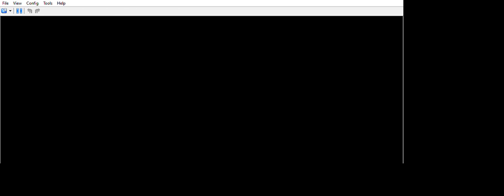... Pokémon Black 2 randomizer yes i disliked his uploads again.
... ... ... kind of boring from that individual or the person who is constantly hiding on the internet and be searching  uploads they can be disliking. Sigh Just started pokemon black 2 randomizer yesterday and already you must find something to dislike in the upload. Me i am having fun playing the pokemon black 2 randomizer and saying no to everything If you can´t handle it then leave and stop watching my uploads. What are you doing watching my channel and be leaving dislikes left and right on my uploads. Do i need to explain anything when even if i explain everything you will still be finding  something to  justify your feeling of why you dislike a lot of my uploads everytime you see my uploads on youtube. Get out of here. Yes i wanted to feel the anger of Caterpie that is why i let the duosion go down to caterpie attack. Trash is 120 base power but because it is ranomized so it is ground type and duosion is fire & electric type. I was just happy to see it again. Caterpie is dark & poison type. i wanted to show who is hiding in the audino grass. The Mewtwo has tail glow, cirlce throw thunder, secret power. Rock normal type Mewtwo.